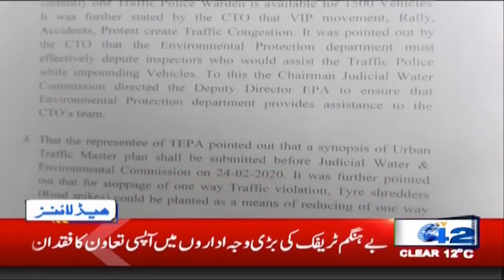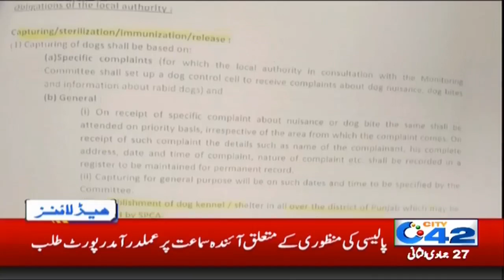8am News Headlines | 22 Feb 2020 | City 42